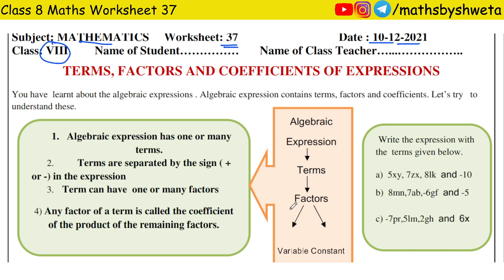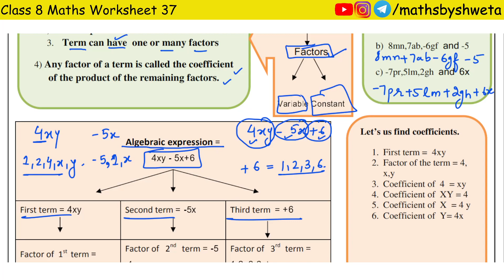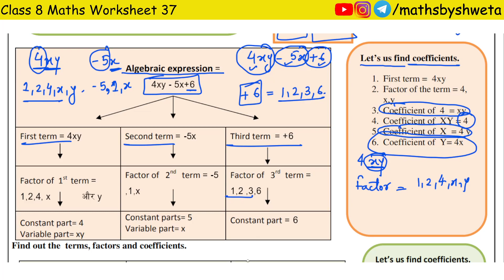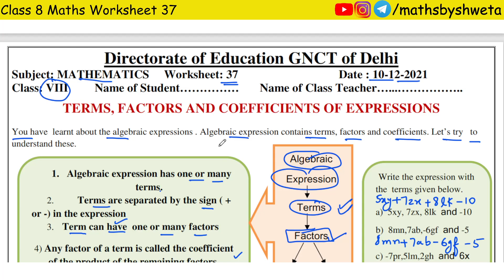Class 8 Maths Worksheet 37 in English Medium | Maths by Shweta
In this video:
8th class math worksheet 37
letinfo doe
let info.in doe worksheet
doe worksheet
class 8 worksheet
worksheet 37